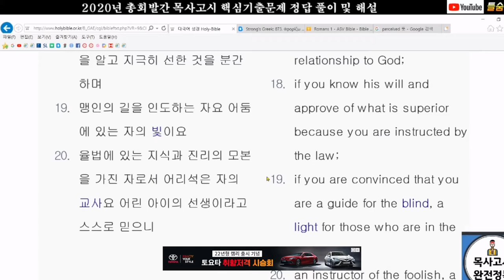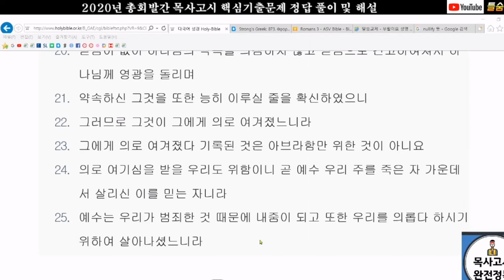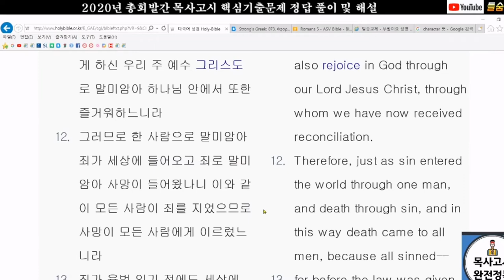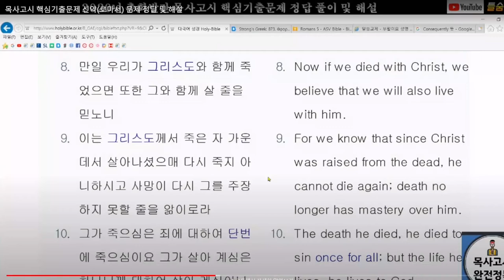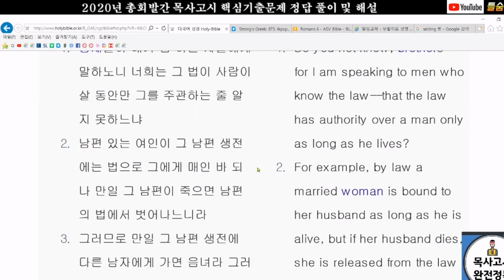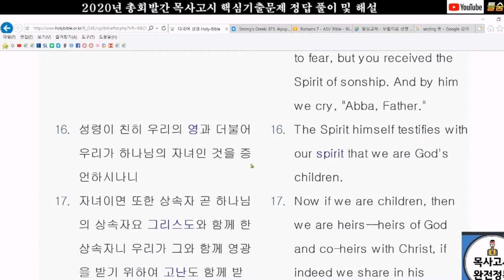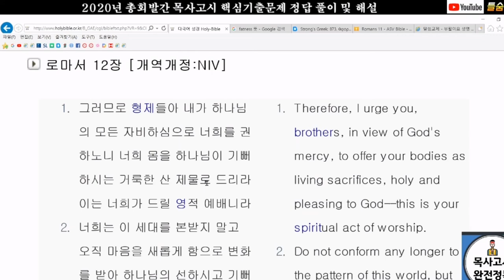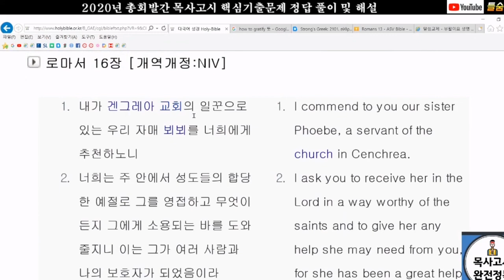[총회] 신약 - 로마서(2배속)